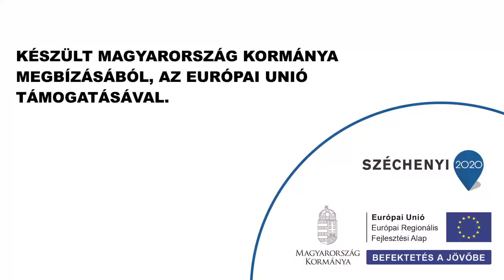Ne megszokásból közlekedjünk!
Mindenképpen fokozottan kell figyelni, ha új közlekedési és parkolási viszonyok alakulnak ki - hívta fel a figyelmét az Ófalu felújítása kapcsán Szekeres Kornél rendőr őrnagy főként az időseknek, akik részt vettek a Közösségi Házban tartott előadáson.